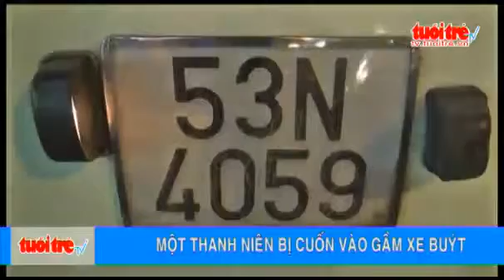Một Thanh Niên Bị Cuốn Vào Gầm Xe Buýt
Tin Tức Sự Kiện ☆═☞  Một Thanh Niên Bị Cuốn Vào Gầm Xe Buýt ☆═☞  Một Thanh Niên Bị Cuốn Vào Gầm Xe Buýt ☆═☞  Một Thanh Niên Bị Cuốn Vào Gầm Xe Buýt

(Nguồn: Tuổi Trẻ)  Một thanh niên bị cuốn vào gầm xe buýt